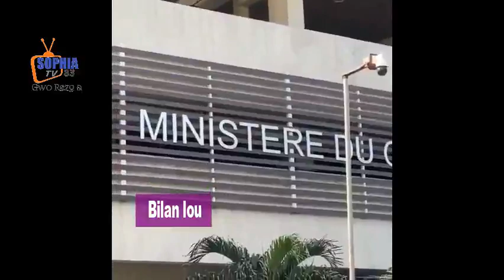Bilan lou lapolis frape pired , bandi bloke Potoprens petyonvil anba dlo yo anvayi laboul L'onu pale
Adhérez à cette chaîne pour obtenir des avantages :
Selon une note de la primature, lors de cette rencontre, Ariel Henry a fait valoir l’urgence que des actions concrètes soient menées pour le rétablissement d’un environnement sécuritaire.

Ceci constitue, selon lui, la préoccupation première du gouvernement et une condition essentielle pour l’organisation des élections. En effet, c’est la raison principale, toujours évoquée par l’équipe en place pour justifier la non organisation des élections pour renouveler le personnel politique et remettre sur pied les institutions démocratiques telles que le parlement.

Le gouvernement a indiqué également que le Premier ministre de la Jamaïque, Andrew Holness, a assuré son homologue haïtien du soutien de la Caricom au peuple haïtien et de sa volonté de continuer à œuvrer pour un retour à la démocratie.

La délégation de la Caricom, après sa rencontre avec le chef de l’exécutif, doit rencontré successivement les autres acteurs politiques, incluant ceux qui ont signé l’accord du 21 décembre 2022, les représentants de l’accord Montana et les partis non-alignés. Elle doit ensuite rencontrer les acteurs de la société civile et du monde des affaires.